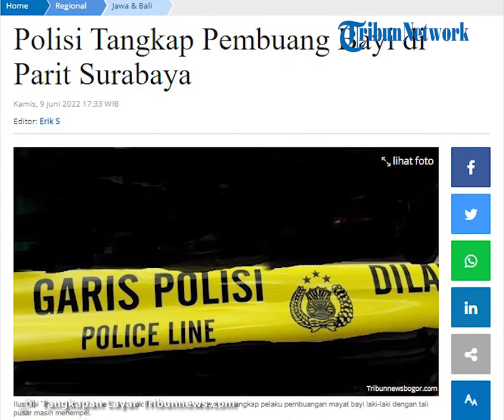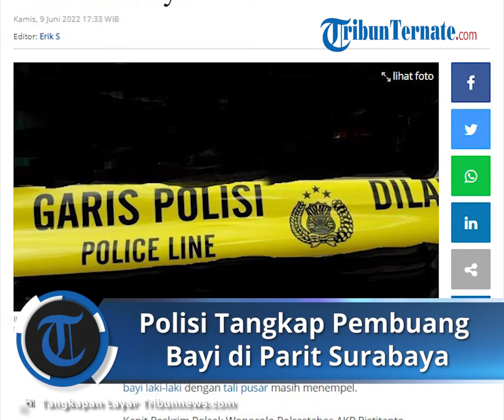Pelaku Pembuang Bayi Laki-laki di Parit Surabaya Akhirnya Ditangkap Polisi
TRIBUN-VIDEO.COM- Tim Antibandit Polsek Wonocolo Polrestabes Surabaya menangkap pelaku pembuangan mayat bayi laki-laki dengan tali pusar masih menempel.

Kanit Reskrim Polsek Wonocolo Polrestabes AKP Ristitanto membenarkan, pelaku atas kasus tersebut berhasil diamankan, pada Rabu (8/6/2022) malam.

Artinya, penangkapan terhadap pelaku tersebut dilakukan pada hari yang sama di saat pihak kepolisian mendapati laporan penemuan mayat bayi tersebut.

Hanya saja pihaknya masih belum merinci hasil penangkapan terhadap pelaku tersebut. Mengingat proses penyelidikan masih terus dilakukan.

"Benar (ditangkap), untuk perkembangan kasus kemarin, pelakunya sudah kami amankan," ujarnya saat dihubungi awak media, Kamis (9/6/2022).

Sementara itu, Kapolsek Wonocolo Polrestabes Surabaya Kompol Roycke Hendrik Fransisco mengaku, masih melakukan penyidikan lebih lanjut untuk mengembangkan kasus tersebut yang mulai menuai titik terang.

Oleh karena itu, pihaknya belum bisa menyampaikan informasi lebih lanjut terkait insiden tersebut.

Namun dalam waktu dekat akan segera dilansir secara lengkap informasi mengenai hasil penyidikan kasus pembuangan bayi tersebut.

Baca juga: FAKTA Pembunuhan Pensiunan Karyawan RRI Madiun, Kronologi hingga Dugaan Motif Asmara

"Nanti kalau sudah lengkap keterangannya saya sampaikan lewat press release. Mohon waktu," tegasnya saat dikonfirmasi TribunJatim.com.

Sekadar diketahui, sesosok mayat bayi berjenis kelamin laki-laki ditemukan teronggok di dasar parit yang membelah permukiman kawasan Jalan Jemur Ngawinan 1, RW 02, Jemur Ngawinan, Wonocolo, Surabaya, pukul 09.00 WIB, Rabu (8/6/2022).

Mayat bayi tersebut berukuran panjang tubuh sekitar 0,5 meter, dengan berat badan sekitar dua kilogram.

Dari kondisi luar, organ tubuh bayi tersebut tampak masih lengkap, bahkan dengan kondisi tali pusar yang masih menempel atau belum dipotong seusai dilahirkan.

Baca juga: Polisi Periksa 5 Orang Saksi, Kasus Pembunuhan Pensiunan Pegawai RRI Madiun Mulai Ada Titik Terang

Kondisi kulitnya tampak pucat, tidak didapati adanya bercak darah. Mengingat masih lengkapnya kondisi organ luar tubuh bayi dan petanda pembusukan belum tampak, diperkirakan bayi tersebut dibuang dalam usia satu hari setelah dilahirkan.

Mayat bayi tersebut teronggok dalam posisi tubuh miring, di dasar parit sedalam 1,5 meter dan lebar sekitar tiga meter.

"Dugaan pembuangannya, semalam. Karena sungai itu tidak ada air alirannya," pungkas Usman, Rabu (8/6/2022).

Artikel ini telah tayang di Tribunnews.com dengan judul Polisi Tangkap Pembuang Bayi di Parit Surabaya,